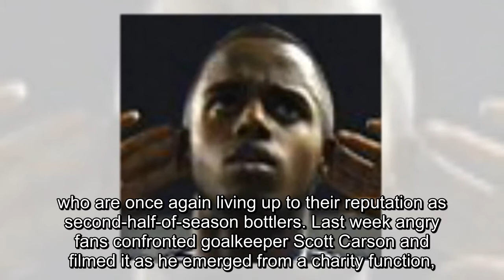Derby 1-2 Middlesbrough: Muhamed Besic and Britt Assombalonga dent Rams play-off hopes in away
Derby 1-2 Middlesbrough: Muhamed Besic and Britt Assombalonga dent Rams play-off hopes in away win